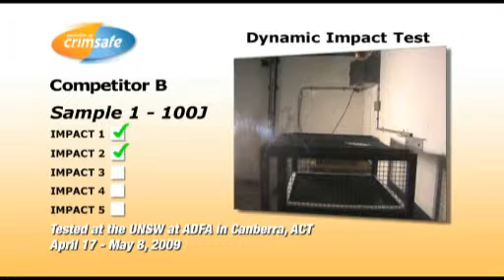Competitor B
Crimsafe Security Screens commissioned independent testing by the University of NSW at ADFA to compare the resistance of its security screen to various impact levels.

The "100J" in these test impacts refers to 100 joules, which is the impact energy imparted to the screen. It's roughly the same amount of impact energy as a child falling into a door while running would impart.

It's nowhere near the same force that a determined burglar could impart to your security screen with a kick or by using a blunt instrument, yet competitor after competitor failed to resist even this minor impact.

Only Crimsafe has the unique Screw-clamp, which locks down the mesh into the frame with a vice-like grip and gives it the ability to withstand impacts of up to 1200 joules.